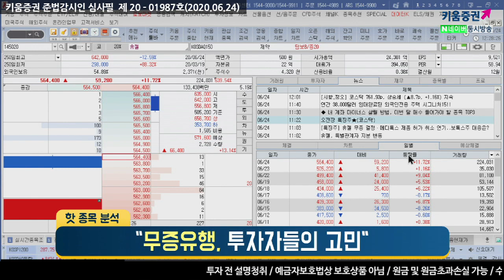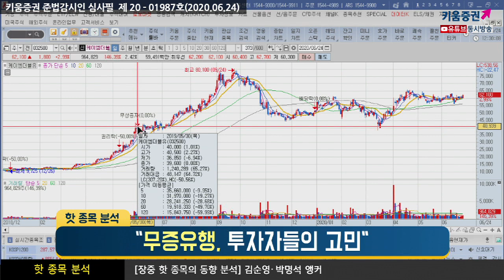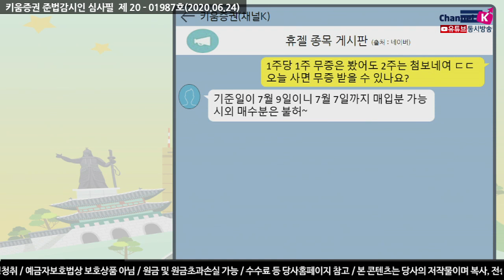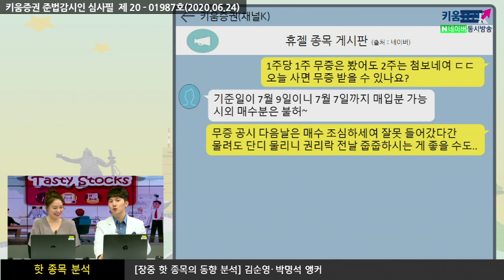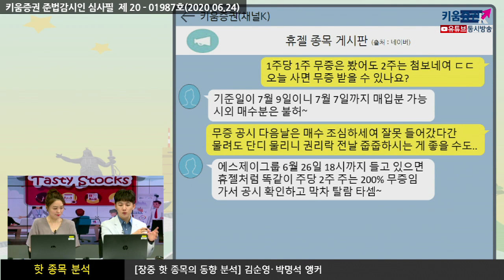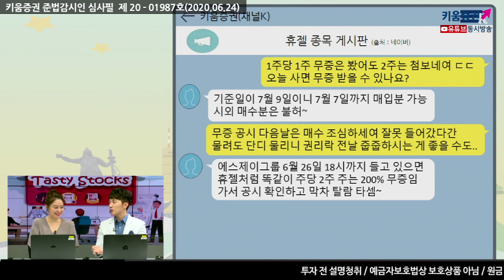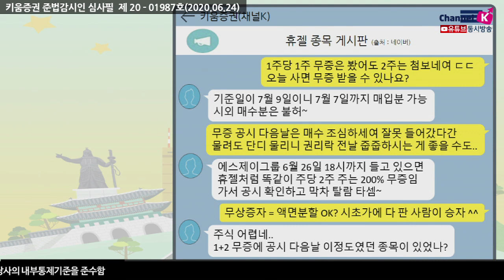유행하는 무상증자, 점검해야 할 것은? (핫종목토크.주식투자/20.06.24)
​바이오의약품 전문기업 휴젤이 23일 보통주 1주당 신주 2주(200%)를 배정하는
무상증자를 결정했다고 밝힘
최근 일부 상장사가 무상증자를 발표한 뒤 주가부양 효과를 톡톡히 거둠
무상증자를 호재로 받아들인 투자자들이 몰리면서
주가가 증자 사실을 발표한 직후 줄줄이 상한가로 직행하기 때문

​김순영 & 박명석 키움증권 채널K 앵커​​